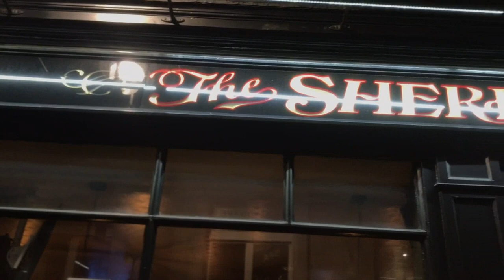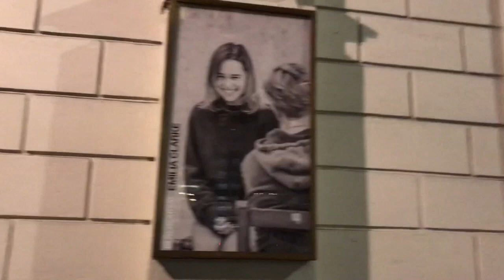Vlog | Castillos, parques y protestas de un sábado en Londres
Hola, chicos. Espero que estén súper bien. Les dejo un videito de un paseo de sábado por Londres. En el video verán el Parlamento, el barrio chino, Piccadilly Circus, London Eye, y otros lugares muy bonitos.
Espero que les guste el video c: